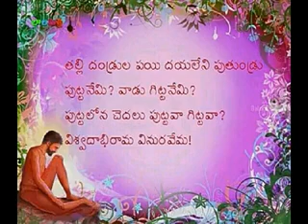వేమనపద్యాలు # యోగి వేమన పద్యాలు Veman padyam తెలుగు 🙏 తల్లి తండ్రుల మీద దయలేని పుత్రుడు👍